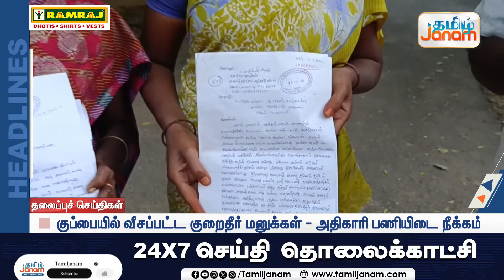மாலை 6 மணி தலைப்பு செய்திகள்